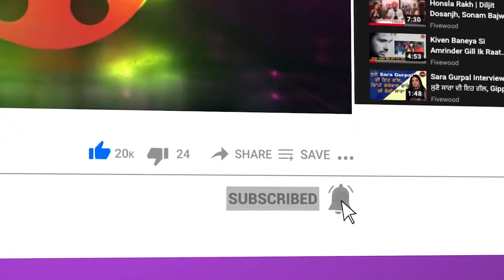Carry On Jatta 3 di Sonam Bajwa Naal Fivewood 20-20 | Interview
ਸੋਨਮ ਬਾਜਵਾ ਨੂੰ ਕਿਸਦੇ ਹੱਥ ਦੀ ਚਾਹ ਹੈ ਪਸੰਦ, ਕਿਸ ਨੂੰ ਕਰਦੀ ਹੈ ਪਿਆਰ, ਤੇ ਕਿਹੋ ਜਿਹੇ ਲੋਕ ਹਨ ਪਸੰਦ?